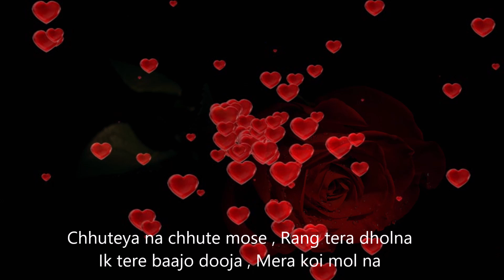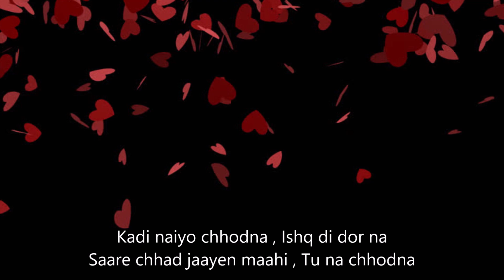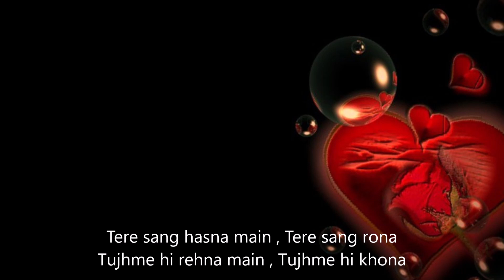Bolna Mahi Bolna | Lyrics | Awesome Romantic Song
Singer : Arijit Singh ,Asees Kaur